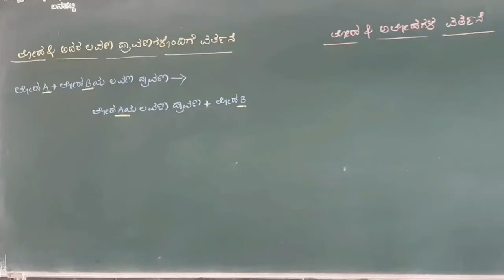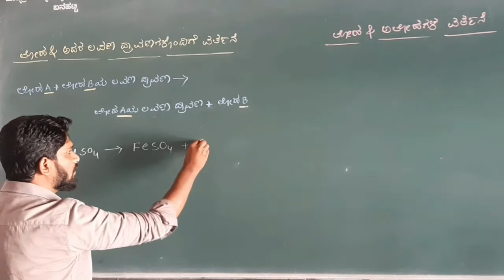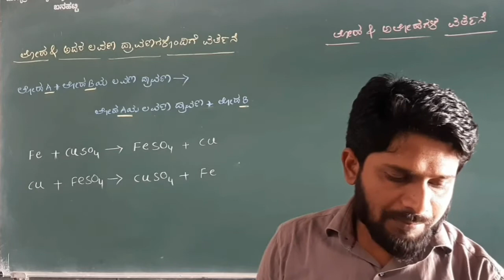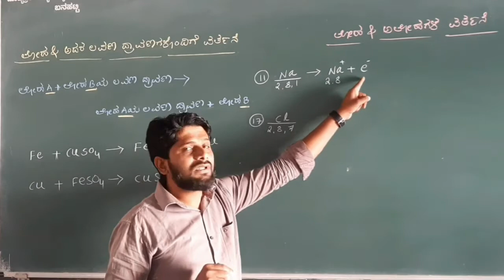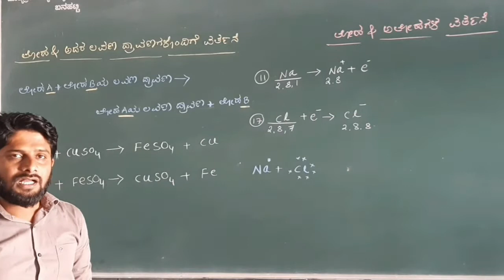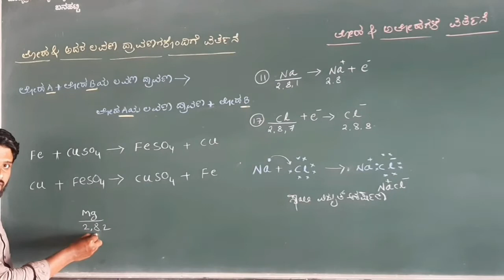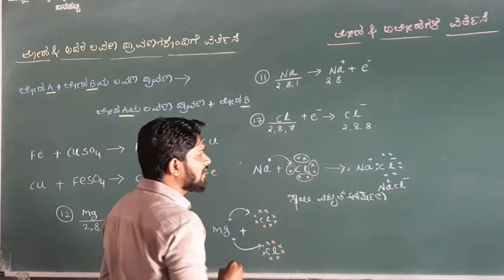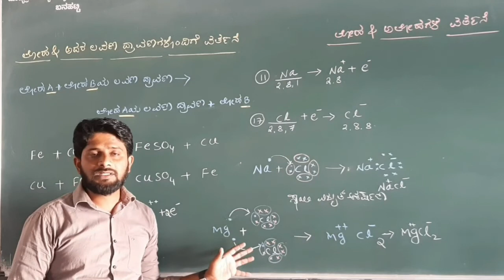ಲೋಹ ಮತ್ತು ಅಲೋಹಗಳು ಲೋಹ ಮತ್ತು ಅಲೋಹಗಳ ನಡುವೆ ರಾಸಾಯನಿಕ ಕ್ರಿಯೆ